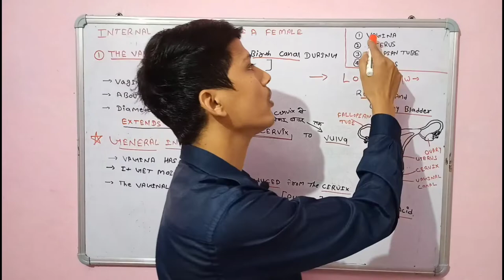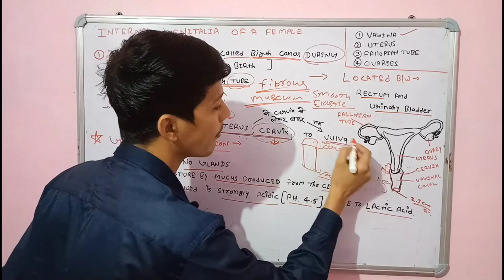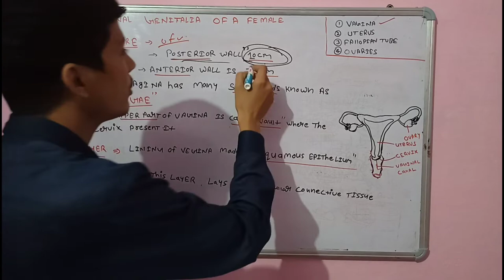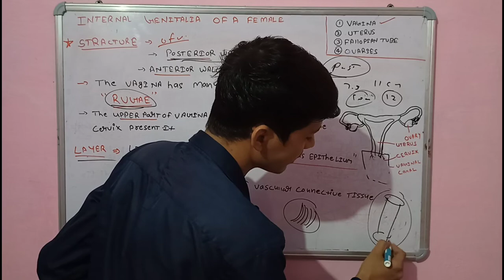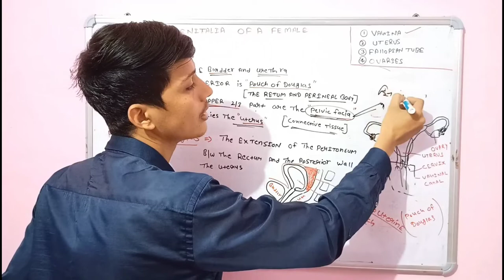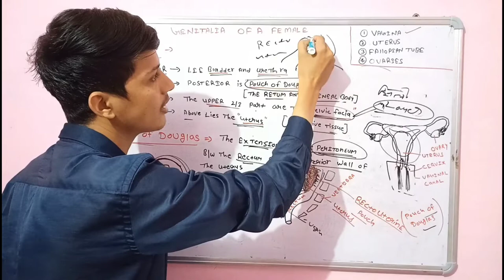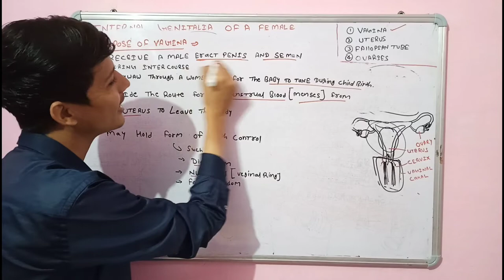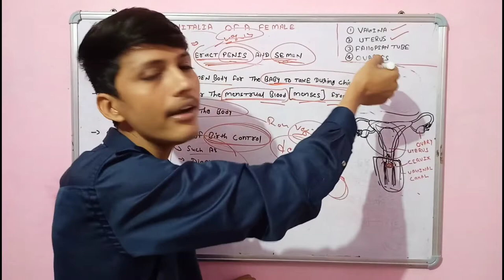VAGINA || POUCH OF DOUGLAS || STRACTURE || RELATION || NERVE, BLOOD & LYMPHATIC DRAINAGE ||PURPOSE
The vagina

it is an elastic, muscular canal with a soft, flexible lining that provides lubrication and sensation. The vagina connects the uterus to the outside world. The vulva and labia form the entrance, and the cervix of the uterus protrudes into the vagina, forming the interior end.

The vagina receives the penis during sexual intercourse and also serves as a conduit for menstrual flow from the uterus. During childbirth, the baby passes through the vagina (birth canal).

The hymen is a thin membrane of tissue that surrounds and narrows the vaginal opening. It may be torn or ruptured by sexual activity or by exercise.